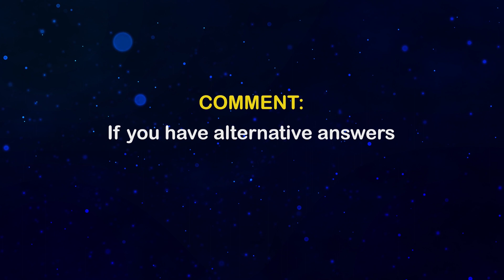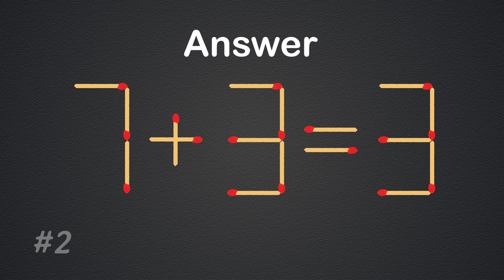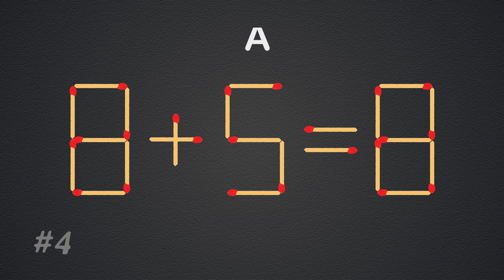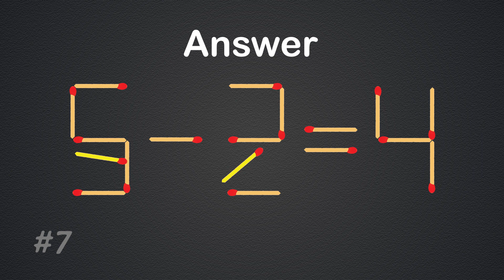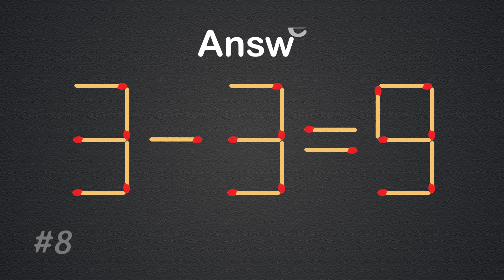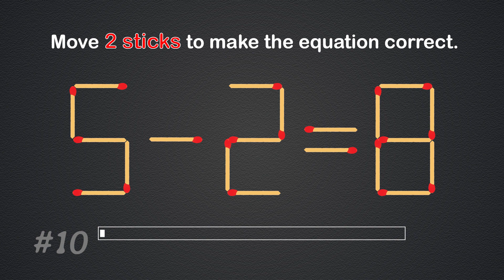Move 2 sticks to fix the equation (5+3=4) | Brain Teaser | Matchstick Puzzle🔥🧩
10 Matchstick Puzzles with answers | Brain Teaser | Matchstick Puzzle | Move 2 sticks 🔥🧩YouTube

How sharp are your logic skills? Are you confident in your ability to solve complex problems? Put your logic skills to the test with these incredible puzzles! Solving riddles and brainteasers can increase your brain power by 60% and boost your memory. Test Your Logic and Problem-Solving Skills! 🧠🔍

🔥 In this video, we delve into the world of matchstick puzzles that have taken the puzzle community by storm. From logical matchstick rearrangements to thought-provoking picture puzzles, math challenges, and riddles, these brain teasers are designed to give your intellect a thorough workout. 🔥

🔍 How to Solve Matchstick Puzzles:
Unveil the secrets to cracking these intriguing puzzles as we guide you through the process step by step. Master the art of careful observation and learn how to make strategic moves with matchsticks to arrive at the correct solutions. Whether it's altering equations, repositioning sticks, or adding/removing them, we've got a variety of mind-bending challenges that will keep you engaged and entertained. 🧩💡

🏆 Challenge Yourself:
Put your skills to the test by attempting to solve these captivating matchstick riddles on your own! Push your limits by setting time constraints and aim to conquer these puzzles in record time. Remember, persistence is key, and with each attempt, you're sharpening your problem-solving prowess. 🏁🚀

🎉 Solutions Revealed:
Don't worry if you find yourself stumped – we've got you covered! Our video includes the solutions to these challenging matchstick puzzles. You can cross-check your answers, learn new techniques, and continue to fine-tune your logical thinking skills. The sense of accomplishment when you crack these puzzles is truly rewarding, so don't shy away from the challenge! If you have an alternate solution, please comment. 🎉🏆

🔗 Ready to embark on an exhilarating journey of matchstick mastery? Watch the video now and immerse yourself in the world of brain teasers that will keep you hooked and leave your mind buzzing with excitement. Let's exercise those brain muscles together! 💪🧠

TIMESTAMPS
0:00 Intro
0:25 Matchstick Puzzle #1: (7-4=6)
1:01 Matchstick Puzzle #2: (7+3=3)
1:37 Matchstick Puzzle #3: (6-1=2)
2:13 Matchstick Puzzle #4: (8+5=8)
2:49 Matchstick Puzzle #5: (2+7=7)
3:25 Matchstick Puzzle #6: (9+5=9)
4:01 Matchstick Puzzle #7: (5+3=4)
4:37 Matchstick Puzzle #8: (3-3=9)
5:13 Matchstick Puzzle #9: (0+2=5)
5:49 Matchstick Puzzle #10: (5-2=8) (Try this it yourself)